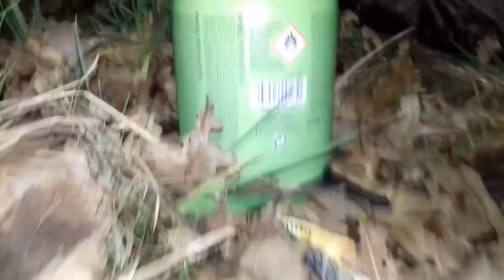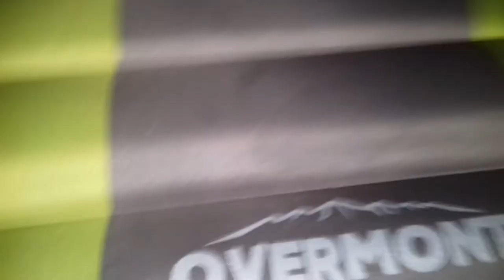Wild Camping at Aldenham Country Park 2020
Wild Camping in Storm Jorge in Hertfordshire for Sonnys Birthday. Aldenham Country park is set up on the Aldenham reservoir. camping is very cheap and the place is beautiful and very well kept.